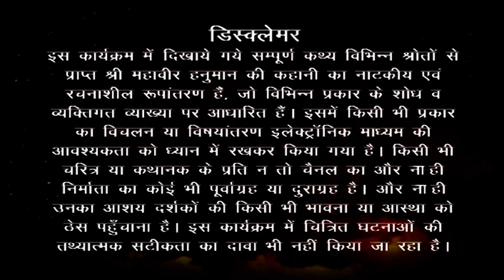माता पिता के प्रिय पुत्र मारुती | Jai Jai Jai Bajrang Bali